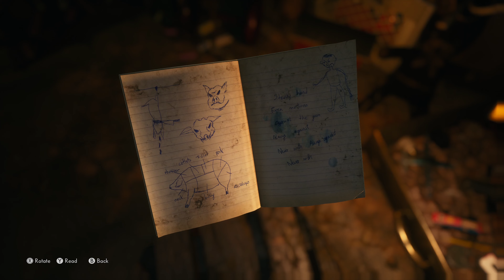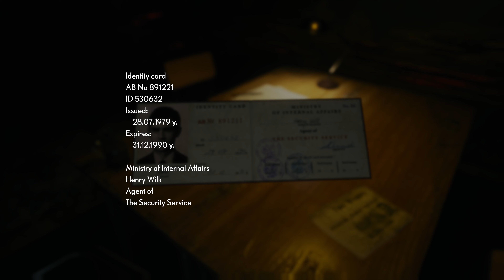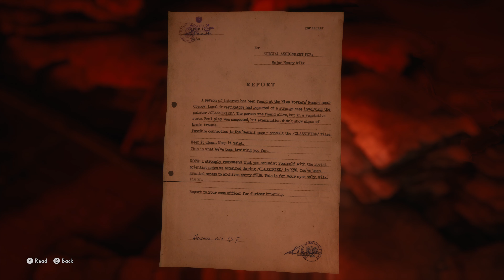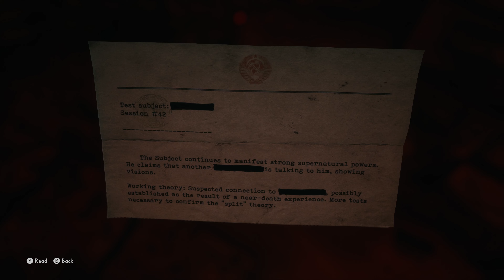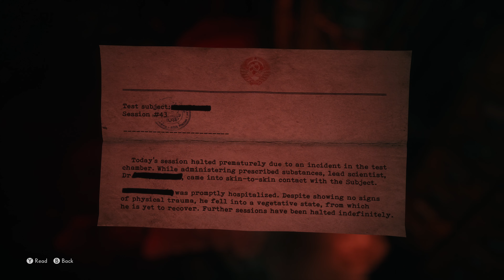The Medium - 4k Walkthrough Gameplay - Part 5 - Thomas' Second Memory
The Medium Full Game 4k Gameplay Walkthrough includes a Review, Intro and Campaign Main Storyline for Xbox Series X and PC. My The Medium 4k Gameplay Walkthrough will feature the Full Game Story Campaign. The Medium Full Game 4k Gameplay Walkthrough will include a Review, all Missions, Quests, New Gameplay, Collectibles, Xbox Series X, Single Player and more until the Ending of the Single Player Story! Thanks Bloober Team for The Medium!

The Medium is a psychological horror video game developed by Bloober Team that was released for Microsoft Windows and Xbox Series X/S on January 28, 2021.The Medium is a psychological horror game played in third-person as Marianne, a medium who can travel into the spirit realm. Being able to inhabit both worlds aids puzzle solving. Her psychic abilities may also be used against hostile forces and are recharged by interacting with energy spots called spirit wells.

The Medium aims to enhance the immersion throughout the game by allowing the player, at specific times, to control the protagonist simultaneously in two different worlds while still being able to interact with these worlds separately.
00:00 Intro
00:09 Thomas' Second Memory
02:08 Interrogation Office
05:26 Slaughter House
11:50 Interrogation Office Again
19:30 Crushing the Beast
22:09 Crushing the Beast Again
25:20 The End of the Road
Summary of Walkthroughs:
Gear I Use:

Audio
- Microphone (Blue Yeti X)
- Boom Arm (Blue Compass)
- Headphones (SteelSeries Arctis 9x)

PC (4k Editing)
- GPU (Asus GTX 1060 6GB): discontinued
- CPU (AMD Ryzen 3700x)
- Motherboard (Aorus Elite X570)
- CPU Cooler (Be Quiet Dark Rock Pro 4)
- Ram (Corsair Vengeance DDR4 3200MHz 32GB)
- PSU (Cosair RM750)
- Keyboard (Corsair Mechanical Gaming Keyboard): discontinued
- Mouse (Logitech G502 HERO)

- Elgato 4k60S+

Console
- Xbox Series X

Editing Software
- Thumbnails (Affinity Photo)